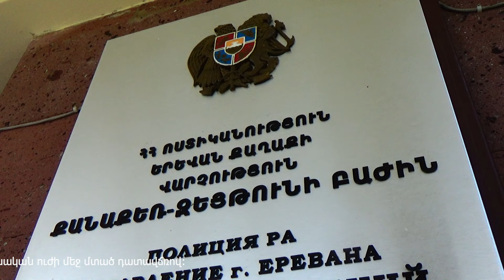Քանաքեռ-Զեյթունի ոստիկանները գազաբալոնների գողության դեպքեր են բացահայտել